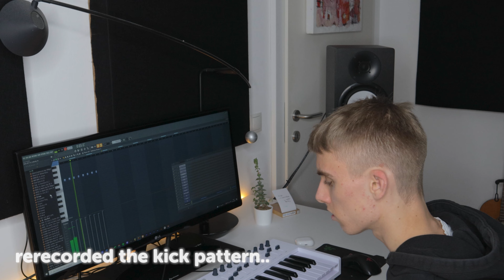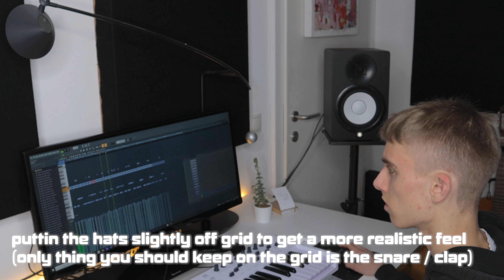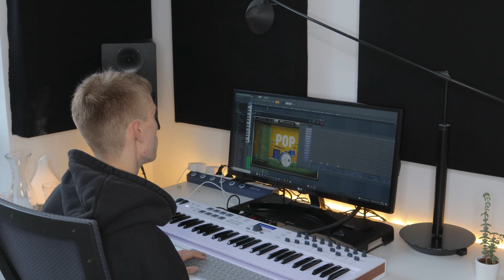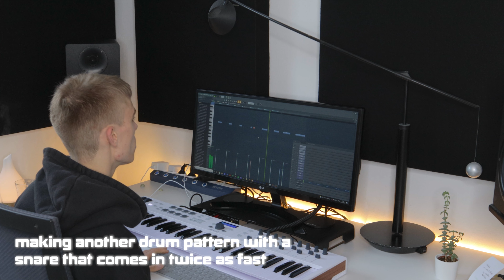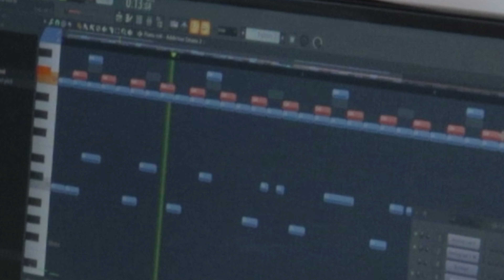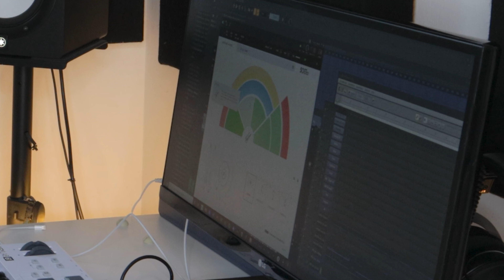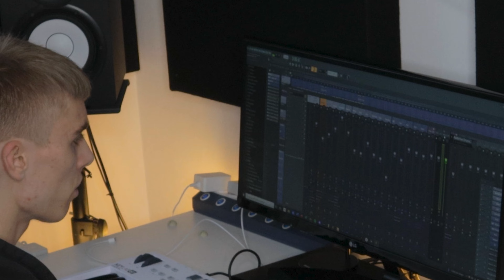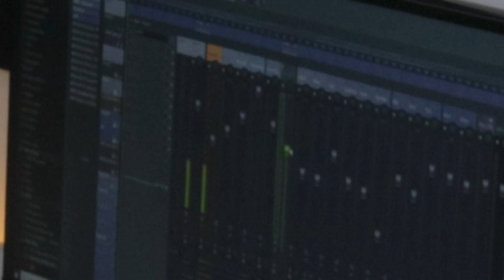HOW TO MAKE PUNK BEATS 🎸🎸🎸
GET MY ANALOG LAB BANK HERE !! (USED IN THE VIDEO)

In todays vid Im showing yall all the sauce when it comes to making punk pop drums/beats. Hope yall enjoy. WATCH TILL THE END FOR SOME MAJOR SAUCE!

DOWNLOAD THE FREE VERSION OF MY ANALOG LAB BANK HERE:
(comes with 12 Analog Lab Presets, 1 Analog Proccesing Chain, 2 Ambient Percussion Loops)

0:00 Intro
0:52 Melody
1:12 Different Drum Patterns and Tips
5:18 Guitar Chord Progression Breakdown
5:41 Bass Line
6:20 Counter Melodies
7:27 Perfecting and Arrangement
8:27 Drum Processing SAUCE !!